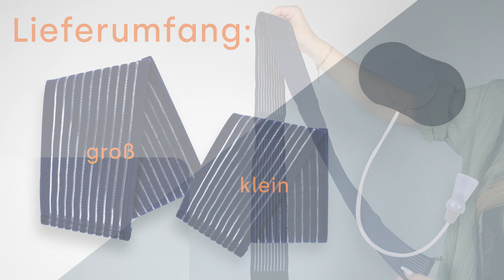emmi-skin Physio Pad Erklärvideo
Heutzutage spielt die Ultraschallbehandlung auch innerhalb der Physiotherapie eine wichtige Rolle. Insbesondere bei Arthrose, bei Muskel- und Sehnenverletzungen, bei Frakturen oder bei Entzündungen kann eine gezielte Ultraschallbehandlung sehr effektiv angewendet werden.

In Kombination mit einem unseren auf die Ultraschallwellen optimierten Produkten, emmi®-skin Sport und emmi®-skin Intense, aktivieren die Multifrequenzschwingungen durch direkten Kontakt das zu behandelnde Gewebe und erzeugen dadurch Wärme. So werden im Körper mechanische Prozesse ausgelöst, was der Wirkung einer kräftigen Mikromassage gleichkommt.